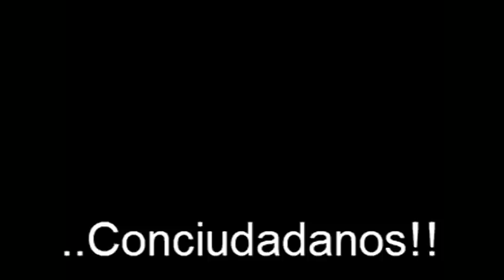Laberinto - Prioridad c/ Letra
Nombre original: "Venezuela Prioridad #1". Mejor conocida como "Prioridad". Música & Letra por Laberinto. Grabada en estudios Madbox. Caracas 1990/91